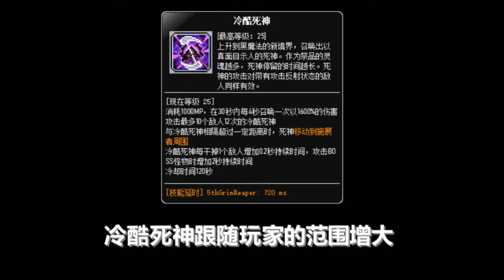【T149】技改一览